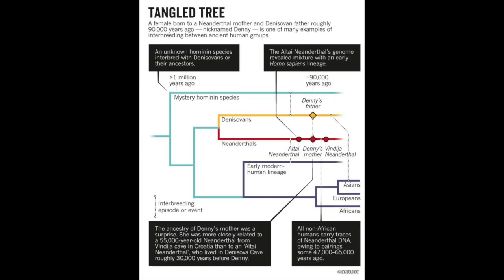And then appeared the Neanderthals!!!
We catch up with our intrepid adventurer on his way to Ukiah. Waiting for the bus, Madame Cannoli gets an update on the state of the investigations for the book. She is introduced to the concept of "mixing it up", to the Denisovans and all the complications that ensued from all the mixing.